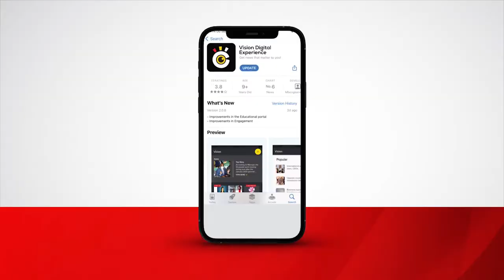Mpuuga nga ayogeera kunsonga eziri mugwanga